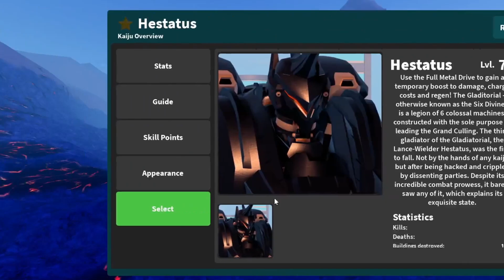Roblox Kaiju Universe - Hestatus Showcase (JJB Rehash)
I'm not playing Kaiju Universe Anymore until EVA 01, G21, Mg21, MZ, Bio, Prime & Destoryah is here